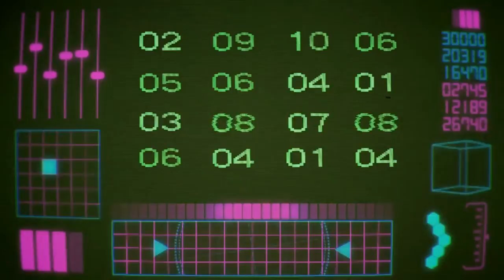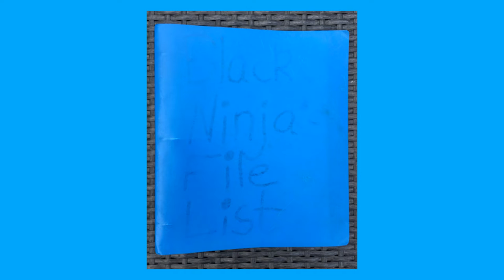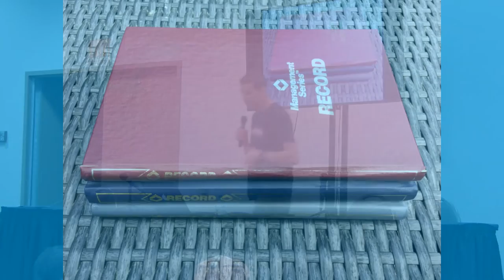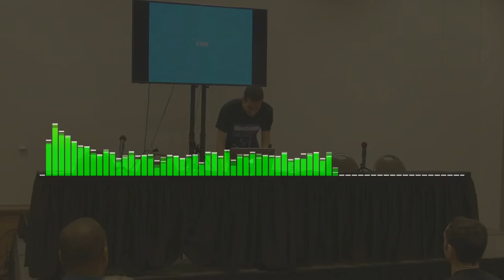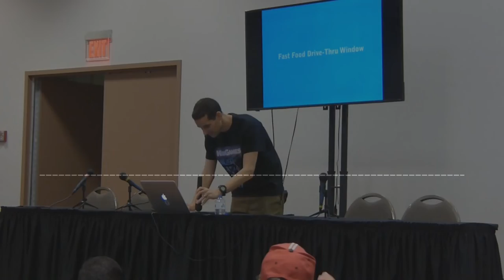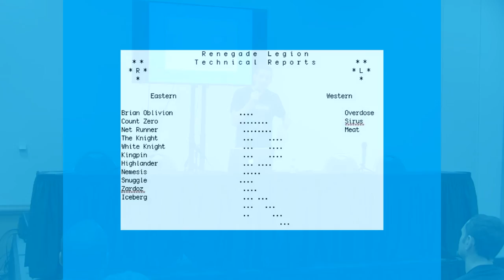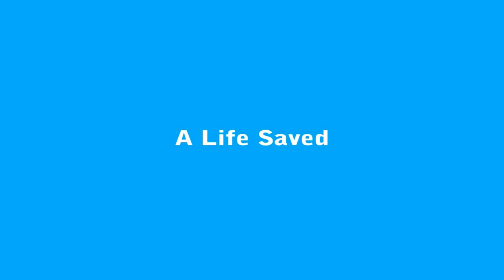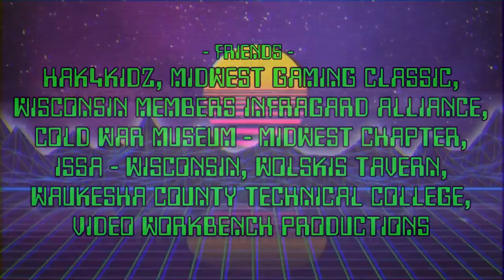Hacking, Phreaking & Juvenile Delinquency with Joe Grand | CypherCon 3.0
In a time when tinkering with technology was a guarantee for ridicule and torment, a small group of curious explorers were connecting to computer systems, traversing the telephone network, and occasionally causing mischief. Joe shares unheard stories of his early days as a hacker, phone phreak, and troublemaker, following a rebellious path towards the eventual redirection of his passion for good.

SOUND: Jason Paul
PRODUCER, CAMERA & EDITING: Jason C. Gares
VIDEO PRODUCTION COMPANY: Video Workbench Productions (a division of 249 Studios)